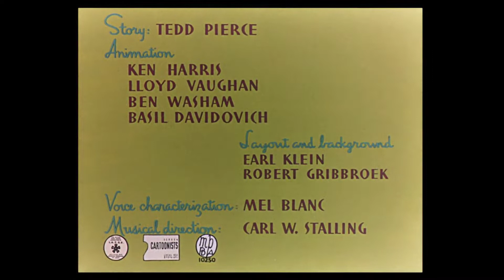Pernalonga - Ensopado de Coelho (Dublagem Cinecastro)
▶ Título Original: Hare Tonic.
▶ Direção: Charles M. Jones.
▶ História: Tedd Pierce.
▶ Produzido: Eddie Selzer.
▶ Animação: Ken Harris, Basil Davidovich.
▶ Lançamento: 10 de novembro de 1945.